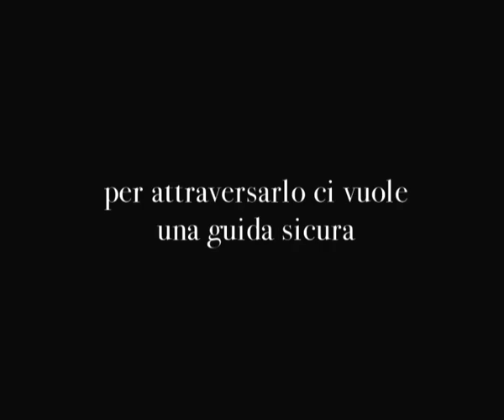ANNA DELLO RUSSO WORLD FASHION TOUR